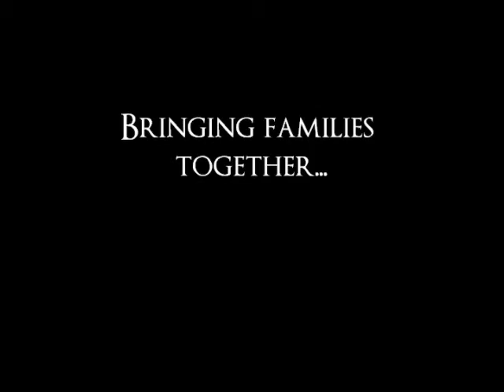Introducing Matt Olson Photography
...Making Life Moments into Memories

Photographer serving the Omaha, NE metro area